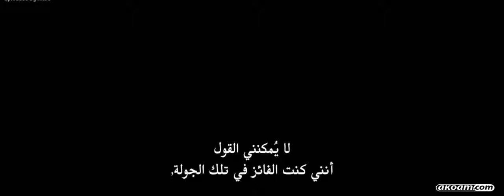New Action Movies 2017 Full Movie English Hollywood Movies 2017 Full Length